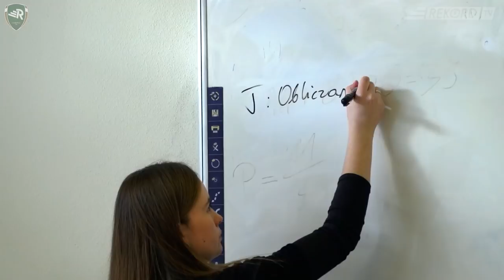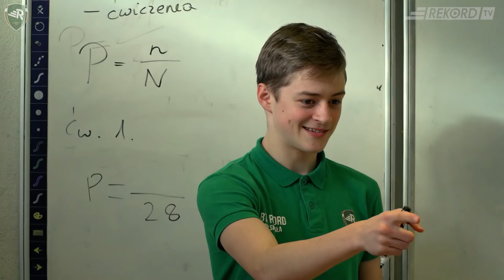Post factum - MMP U-14 w futsalu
Bohaterowie minionego weekndu w materiale rekord.tv. Tym razem w zupełnie innych okolicznościach niż podczas sobotnio-niedzielnych zmagań.